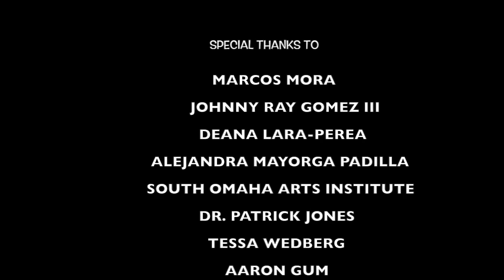Unmasking the Unknown: Mexican American Music in Omaha 2018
Omaha Public Schools students and teachers created this documentary as part of the Omaha Public Schools Making Invisible Histories Visible initiative.